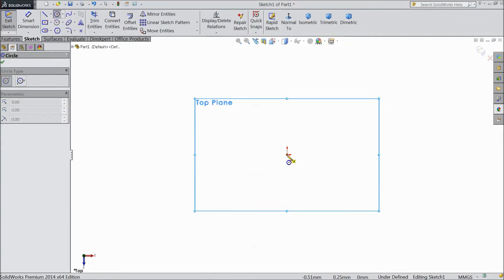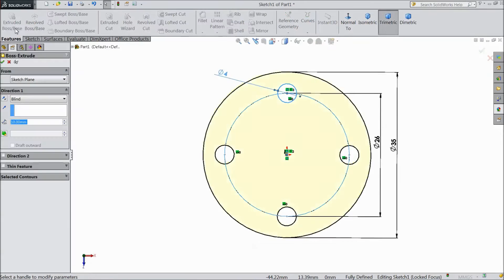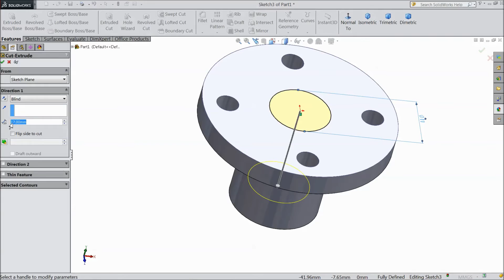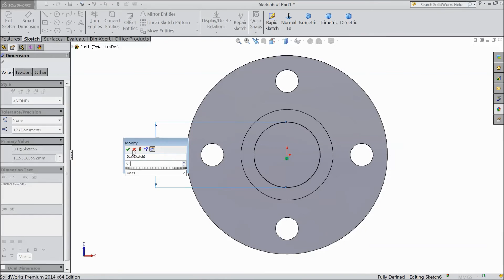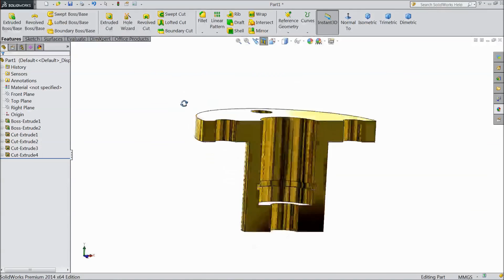SolidWorks Tutorial | Stirling Engine | 2.Bearing Support